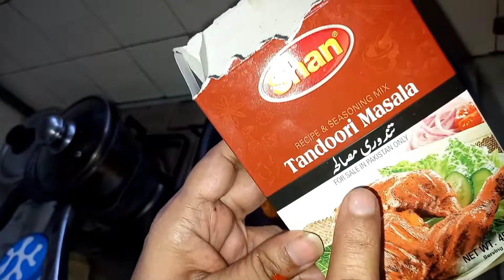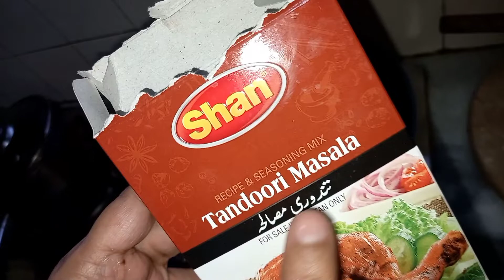Mazedar si Chicken Tandoori Macaroni Biryani| Huma Wirasat Vlog